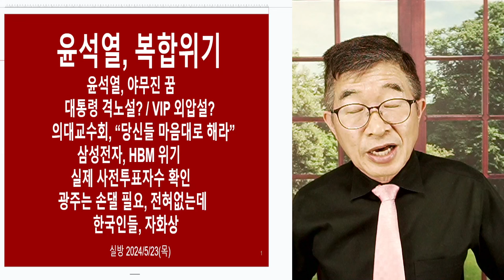김빠진 맥주처럼 / 윤석열, 무슨 말해도 [공병호TV]